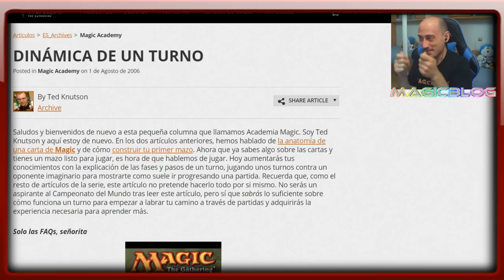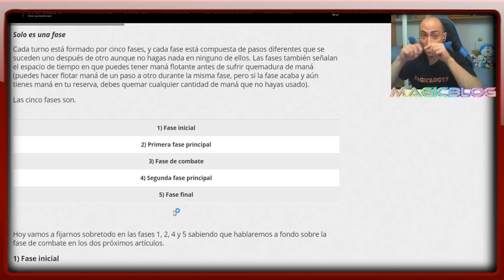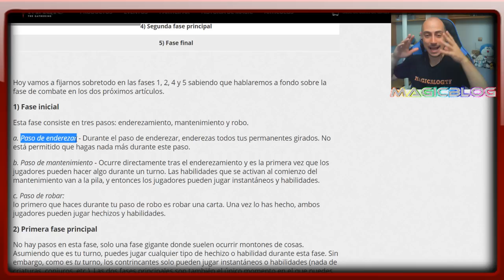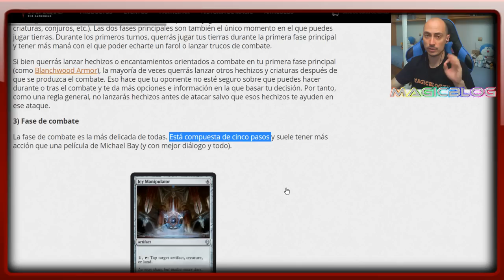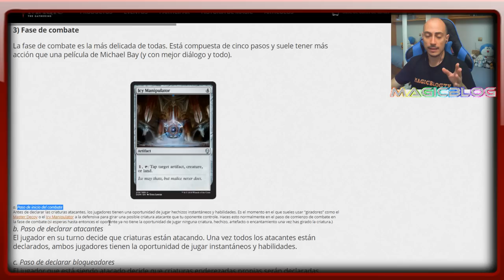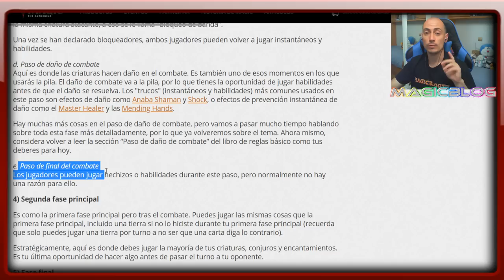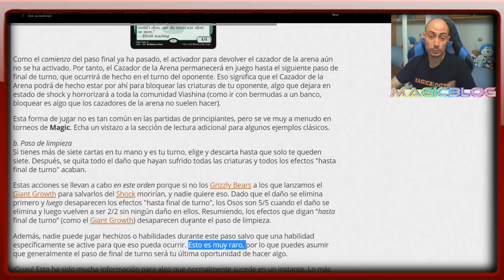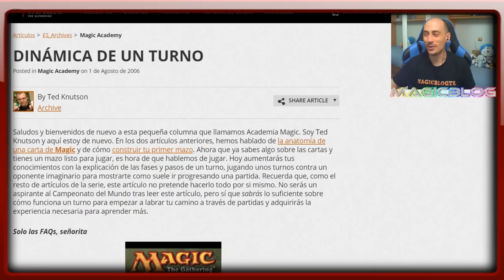QUE NO TE LA LÍEN. Pasos y fases de un turno de Magic